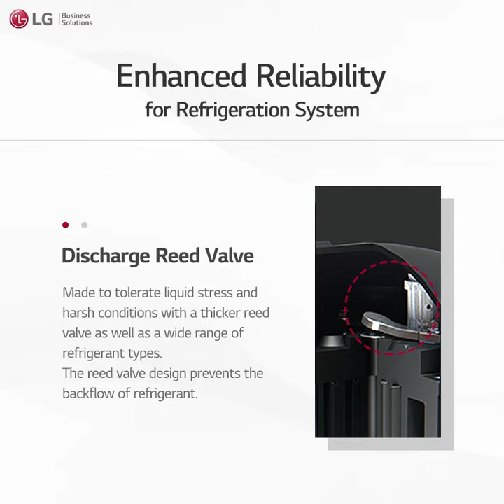LG Refrigeration Scroll Compressor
If you’re looking for a stable refrigeration system, discover the LG Refrigeration Scroll Compressor.
This compressor has a flexible valve system that is optimized for industrial refrigeration.